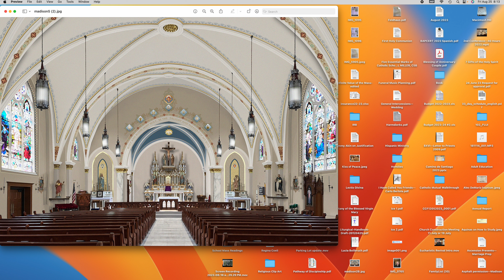Rendering #5 with changes to the location of the pulpit explained